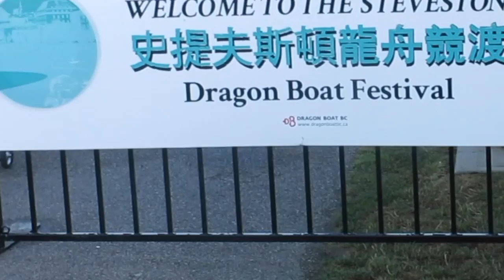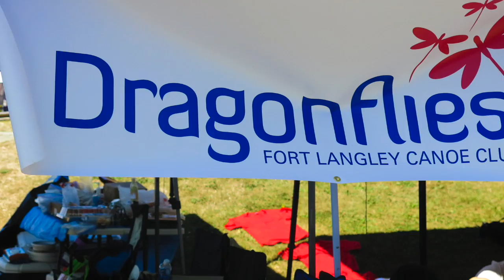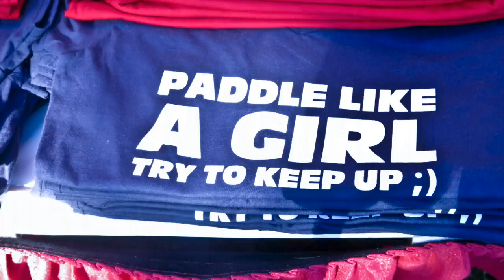Steveston Dragonboat Festival 2016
This video is about my team the Grandragons at the Steveston, BC. Canada Dragonboat Festival.